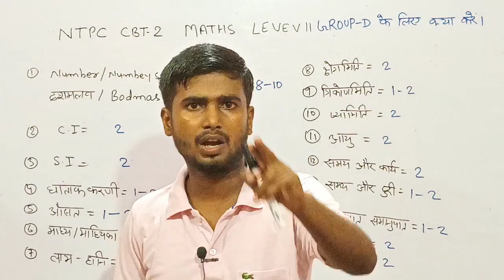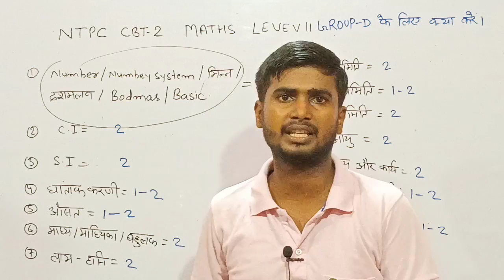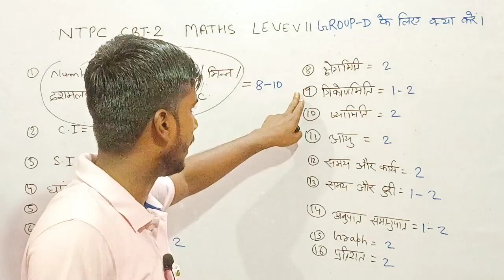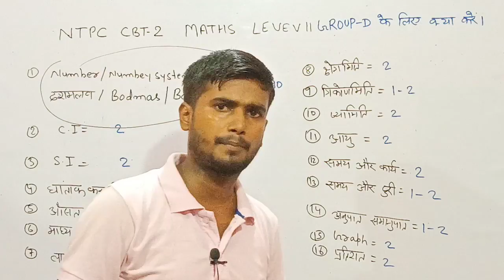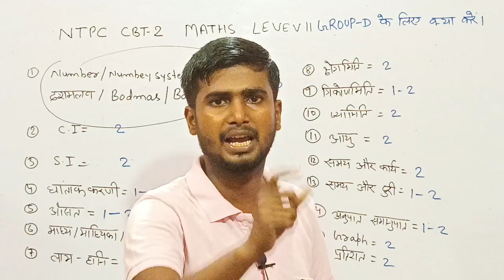RRC GROUP D MATHS KAISE PADHE || NTPC CBT-2 MATHS LEVEL KYA THA || कितना EASY और कितना HARD था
RRC GROUP D MATHS LEVEL KYA HAI
RRB GROUP D MATHS KAISE PADHE
GROUP D MATHS KAISE PADHE
GROUP D EXAM 2022
GROUP -D KE LIYE KYA KYA PADHE